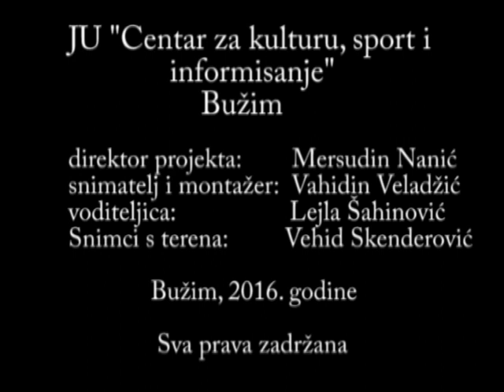Green forest II